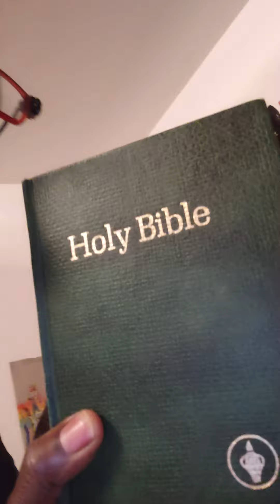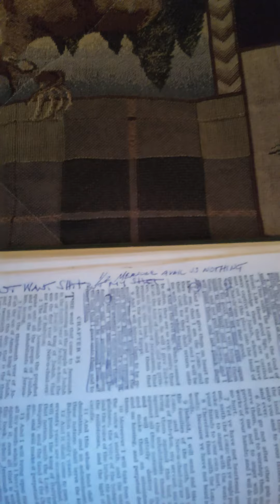MARY-LEE'$ MO-TOWN AKA DETROIT V'$ CHI-TOWN AKA CHICAGO AKA SHE-CAR-GO Y'ALL ALREADY KNO THE WINNER!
I FORGIVE U...
I FORGIVE U...
ON BEHALF OV MY BETTER SELF U KNOW THE PART OV ME THAT ISN'T WILLING TO TELL U TO GO STRAIGHT TO HELL...WHY? FOR MAKING MY LIFE A LIVING HELL AND THEN MAKING ME FEEL LESS THAN MY CREATIVE SELF...
THAT'$ RIGHT READER I FORGIVE U IF U HAD ANY PART IN DESTROYING MY LIFE...DREAMS AND LEGACY...
OF EVER FOR FILLING OR REACHING MY FULL CAPABILITIES OV BEING A REAL LIFE HUMAN BEING... WITH FEELINGS YES I FORGIVE U NOT BCUZ I'M STUPID OR BCUZ I'M SCARED OV YOU OR BCUZ I HAVE TO FORGIVE YOU BCUZ TRUTHFULLY I DON'T HAVE TO FORGIVE U FOR ALL OV THE TORMENT...BACK STABBING OR THE MISCONDUCTS THAT U IMPOSED ON ME AND FOR WHAT? JUST SO U COULD FRONT FOR WHO EVER OR FOR WHAT EVER REASON THERE WAS OR PERSON U WAS STUNTING FOR ATTENTION UN HUN AND THAT'S WHY I FORGIVE U WHY? BCUZ I KNOW IN THE FUTURE U ARE GOING TO NEED A WORD OR TWO FROM SOMEONE WHO REALLY UNDERSTANDS U ESPECIALLY WHEN U YOURSELF WILL HAVE NO ONE ELSE TO TURN TO EXCEPT FOR THIS POEM AND EVEN THOUGH I AM NOT GONE (AS OV YET) FROM THIS PLANET CALLED EARTH I STILL FORGIVE U FOR KILLING OFF EVERYTHING THAT I AM WORTH (PRICELE$$) AND WITH A SINGLE BET AND OV LITTLE CONCERN ON HOW I WAS DOING (SELFISH) I BELIEVED IN ME (YES) BUT I ALSO INVESTED ALOT OV TIME ENERGY AND $ INTO YOU TOO AND EVEN THOUGH U MAY HAVE NOT THOUGHT MUCH OV ME BACK WHEN I NEEDED U MOST SOMETHING TELLS ME TODAY U ARE THINKING (WINK WINK) ABOUT ME NOW (SMILE) YEAH I GUESS U CAN SAY THAT I STILL KNOW U WELL ENUFF TO KNOW THAT MUCH MORE ABOUT U AND THE FACT THAT YOUR HATE FOR ME WAZ REALLY WHAT MADE U THINK MORE ABOUT ME OPPOSE TO ALL OV THE POSSIBILITIES THAT U YOURSELF COULD OV EVER DREAMED OV DOING OR BEING (PAUSE) NOW THINK ABOUT IT AND NOT FOR ME BUTT...BUTT...BUTT...
FOR THE CAUSE OV ME SEEKING YOUR APPROVAL WHY! BCUZ MOST PEOPLE REFUSE TO LOOK AT THE MAN IN THE MIRROR WHY? BCUZ WHEN HE OR SHE DO ALL THEY ARE REMINDED OV IS U AND THE REFECTIONS OV A SHATTERED PERSON AND WHO BLEW A 1 IN A MILLION CHANCE OV A LIFE TIME GOLDEN OPPORTUNITY TO MEET THE BEST PART OV ME BUT JUST LIKE MOST PEOPLE U RUINED IT HOW? BY RUNNING...
INTO THE ARMS OV ANOTHER FOOL...
BUT A IT'$ OK WHY?
BCUZ I WAS FORGIVEN TOO...
IN OTHER WORDS...
TAKE CARE OV YOURSELF DREAM GIRL...
AND WHATEVER U DO JUST REMEMBER WHEN THE SHOW IS OVER AND THE CURTAIN DROPS AND THE FRIENDS ARE GONE AND THE MONEY IS TOO...
DON'T FORGET THE CHEERS TURNING INTO BOOS TOO OR THE FACT THAT THE MAC NEVER GAVE UP ON U...
WHY NOT? BCUZ I PERSONALLY...
COULDN'T DO THAT TO BOTH ME & YOU TOO PEACE...
WRITTEN BY:
MARY-LEE
AKA
MARY-MAC
JUST ANOTHER...
DREAM DEFERRED GURL...
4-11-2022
REAL LUV IZ FOR LOOZERS & SUCKERS RIGHT?
THE SUPREMES
Dream Deferred (Harlem) Poem -
IF MY NIECES ONLY BELIEVED...